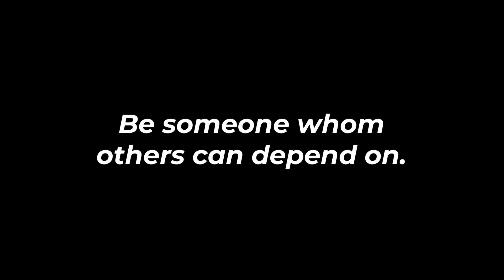Daily Announcements: Wednesday, May 1st, 2024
Hagerty High School, Morning Announcements, HHS, Sports